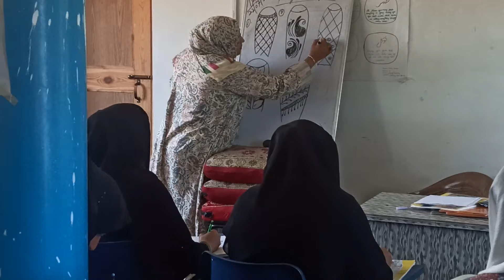free mehandi art classes ll Shining Star Society ll ghb Lawaypora Srinagar ll